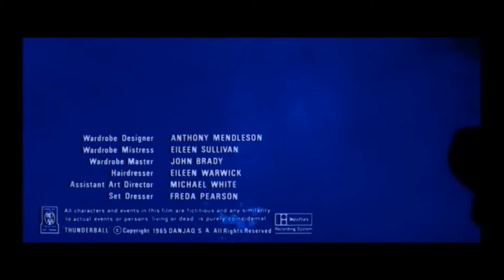1965 Thunderball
1965 Thunderball, opening movie credits.